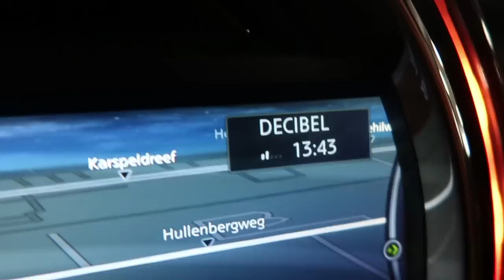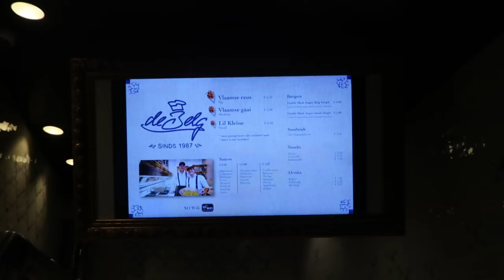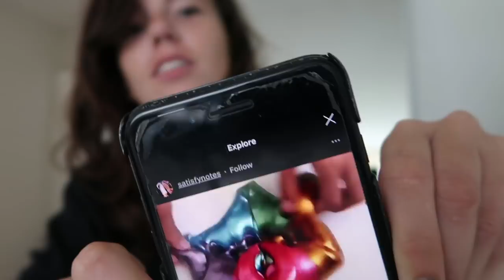Huilen om Monica en losgaan op Tomorrowland! | GWENVANPOORTEN VLOG 5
Deze week ben ik begonnen met een sapkuur, huil ik om Monica Geuze en ga ik los op Tomorrowland!

"Hoi allemaal! Iedere donderdag om 16:00 een splinternieuwe weekvlog hier op mijn kanaal. Met
liefde gemaakt speciaal voor jullie. Laat gezellig wat achter in de comments en vergeet vooral

Liefs Gwen